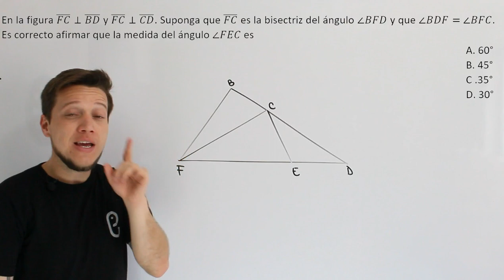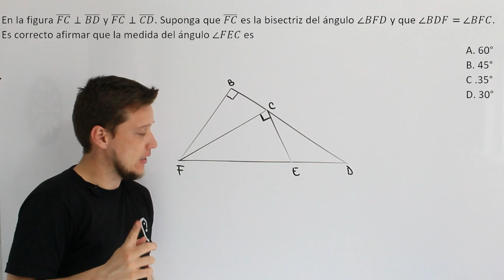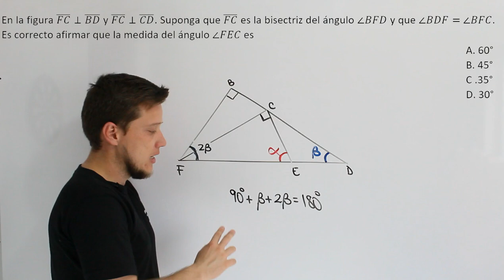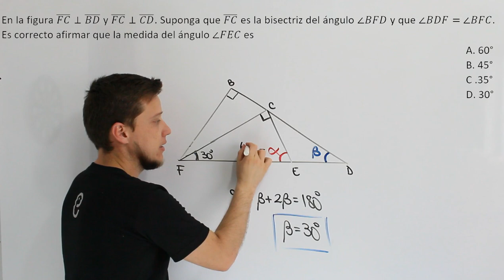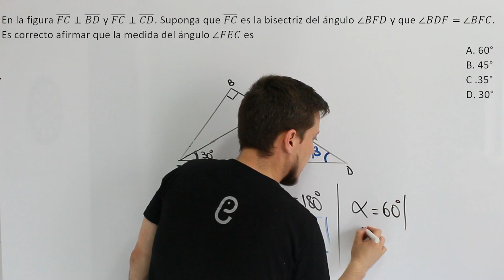🐘 Geometría - Ejercicio 13 🔥🚀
ATENCIÓN: El enunciado correcto está en la miniatura del video. En la explicación aparece que FC es perpendicular a CD, pero evidentemente no lo es. FC es perpendicular a CE.

1. 🔥 CLASES PRIVADAS 🔥

2. 🔥SISTEMA GRATUITO ÉPSILON+🔥

3. 🔥 MIEMBRO DEL CANAL 🔥

 4. 🔥 DONACIONES 🔥